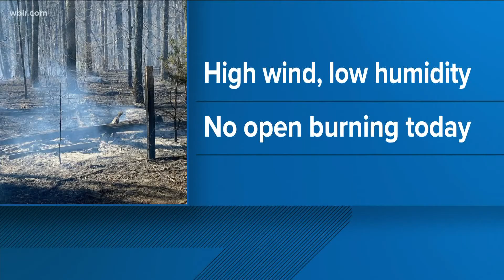Knox County under burn ban Monday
Rural Metro Fire said air quality management put the ban in place because of high winds and low humidity.